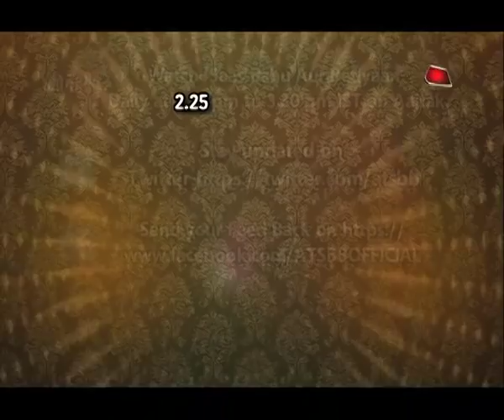Spa Day Out With Devoleena Bhatacharjee!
Checkout this spa dayout with Saath Nibhana Saathiya fame Devoleena Bhatacharjee